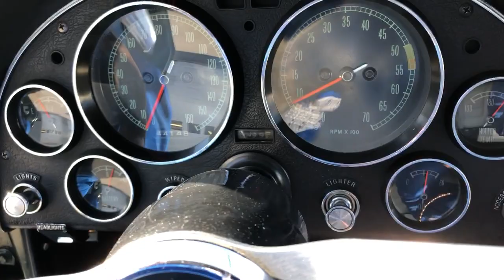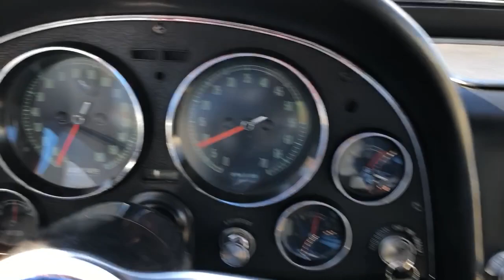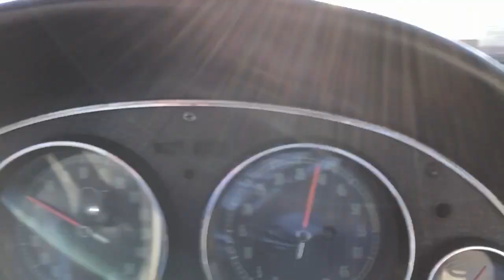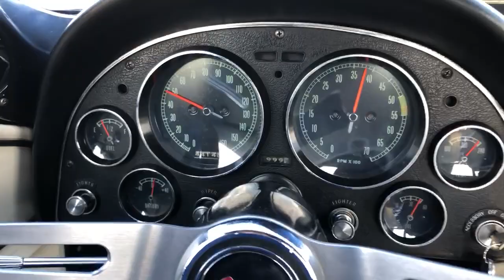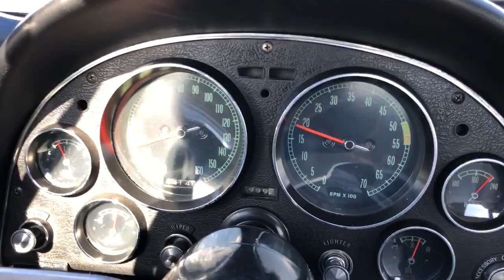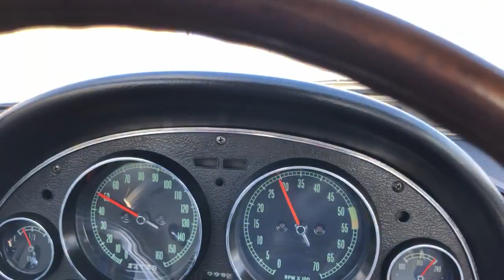1965 Corvette Convertible *GlenGreen/White&black*match327/300hp*4spd*Knockoffs* FORSALE* allcorvet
Beautiful 1965 Corvette Convertible finished in its correct color combo of Glen Green exterior with a White and Black interior and a Tan Soft top. Optioned with: Soft Ray Tinted Glass~All Windows (A01), Positraction Rear Axle (G81), 327ci/300hp engine, 4-Speed Manual Transmission (M20), Am-Fm Radio (U69), and proper Knock Off Wheels with Black Wall Tires. Under the hood it is exceptionally detailed with all the correct style factory components such as: valve covers, air cleaner, ignition shielding, fan shroud, expansion tank, etc.. Numbers matching 327ci/300hp engine with correct 4-speed manual transmission. Great running and driving car you could get in and go to anywhere! The interior features all correct gauges, Original Leather seats, door panels, carpet, etc. All the gauges work including the clock, wipers work, and the headlights roll with no problems. This is a great example of a well cared for unrestored 1965 Corvette Convertible . Don't let this '65 Corvette Conv. Driver Slip Away, Call and Make a Deal today!

Our Complete inventory with prices We can help the buyer arrange Fast and Cost Effective shipping WORLD WIDE. Financing Available through J.J Best Bank, contact Chris at 1-800-USA-1965 and tell him your looking to purchase a car from Valley Auto & Corvette Sales in Bedford, PA. Do you have a Corvette, European Car, Muscle Car, or Supercar Forsale? or know of one? We pay $$Finders FEES$$ DONT WAIT ON THE AUCTIONS with their HIGH %PERCENTAGES/FEES for SELLERS% or FOR IT TO SELL ON CONSIGNMENT. I will PAY you for your car TODAY, most other dealers want to take your car on consignment or offer to help you sell it, Not ME I will put the Money in your Pocket/Bank Acct TODAY! We are also interested in buying whole collections! Cars we are always seeking: C1 & C2 Corvettes in any condition, Early C3 Corvettes (Chrome Bumpers) but have to be nice cars, Late C3 Corvettes with low miles, C4 corvettes for 91-96 with low miles, C5 corvettes with low miles, c6 corvettes with low miles and must have 3Lt Package at least, C7 Corvettes must have low miles and z51 suspension, 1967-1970 Camaros that are nice, Older Muscle cars but have to be nice, 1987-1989 Porsche 930s (911) turbo & Factory Slant nose cars, Ferrari's Latemodel and old ones, Porsche 911s air cooled and newer/latemodel, Lamborghini Old and Newer/Latemodels, Mclaren's newer/latemodel and SLRs, Mercedes Benz Older and all newer/latemodel AMG Cars, BMW Newer/Latemodel "M" cars (X5M/X6M/M3/M4/M5), Maserati old and Newer/Latemodel, Rolls Royce Newer/Latemodel, Porsche Macan GTS/Turbo and Cayenne GTS/Turbo, Bentley Newer/Latemodel, Aston Martin older and Newer/Latemodel, ETC.. Pretty much any Corvette/exotic/european/and supercars!!! ***IF you are looking for any of the above cars or something we do not have listed please call or text me anytime and I will help you locate your dream car at THOUSANDS LE$$ then any of my competitors***
Dylan Stahl
Valley Auto & Corvette Sales
5624 Business 220
Bedford, Pa 15522
Youtube Video of this Corvette @:Video coming soon (Copy & Paste the link in your address bar)
***Monday to Sunday 24/7/365 we do Appointments ANYDAY/ANYTIME***
**We reserve the right to end the auction at anytime as this car is FOR SALE LOCALLY**